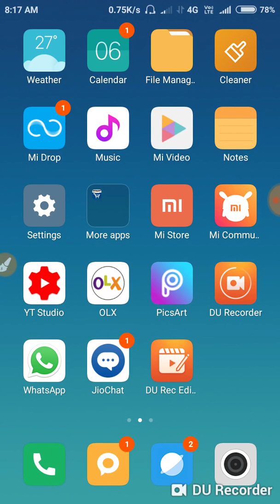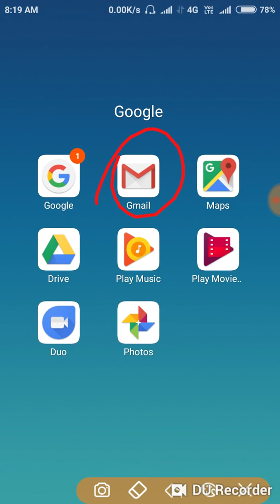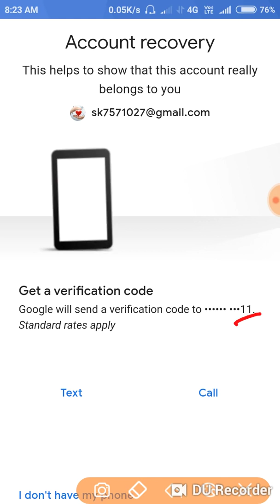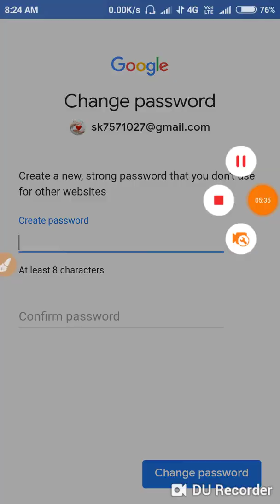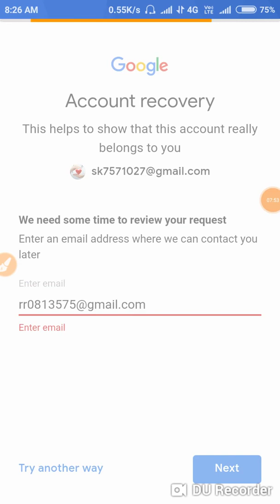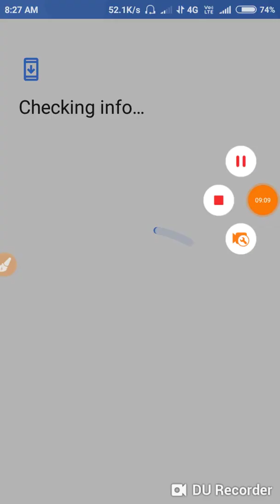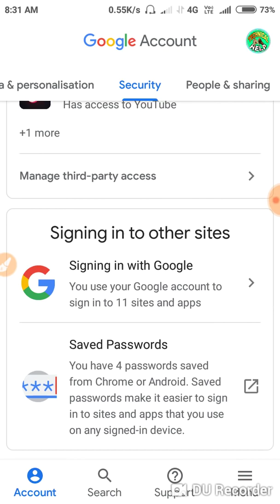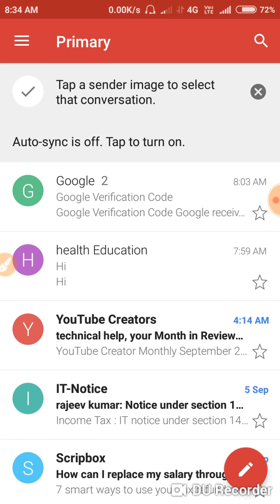Apne e-mail id ka password bhul gye hai to kya kre | How to forgot your email id password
इस वीडियो में हमने बताया है कि यदि आप ईमेल ID का पासवर्ड भूल जाए तो उसे इन 3 तरीकों से ढूंढ सकते हैं यदि आपको कोई कमैंट्स देना हो तो कमेंट बॉक्स में लिख करके जरूर भेजें हम हर कमेंट का जवाब जरूर देते हैं और आपकी हेल्प करते हैं हमारे साथ जुड़े रहिए और चैनल को सब्सक्राइब जरूर कर लीजिए और बैल आइकन की घंटी को जरूर परोस कर लीजिए यदि आपको ज्यादा परेशानी आती है तो हमें कमेंट बॉक्स में लिख करके जरूर भेजें हम आपको अपना मोबाइल नंबर प्रोवाइड करा देंगे